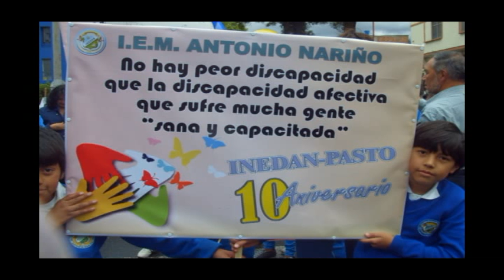Educación Inclusiva - Diplomado Pasto (IUCESMAG)-17-1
Diplomado Educación Inclusiva: "Enseñar y  Aprender en la Diversidad"